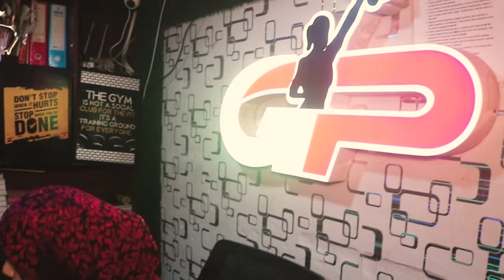मुम्ब्रा आने की उद्धव ठाकरे की ख़बर, हलचल हुई तेज़ || Islamuddin Khan || Aapka Prahar Times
मुम्ब्रा आने की उद्धव ठाकरे की ख़बर, हलचल हुई तेज़ || Islamuddin Khan